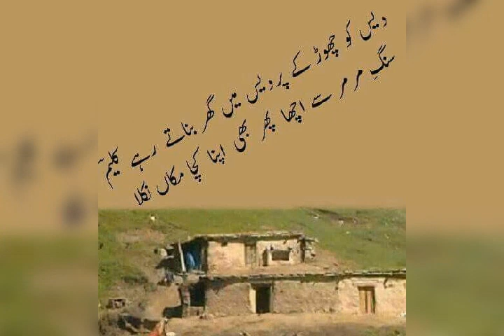in barishun se dosti achi ni fraz